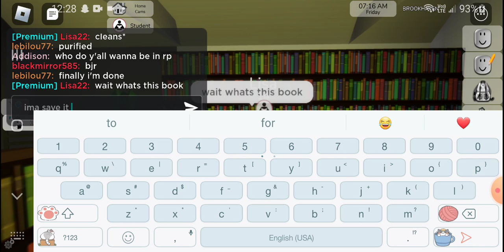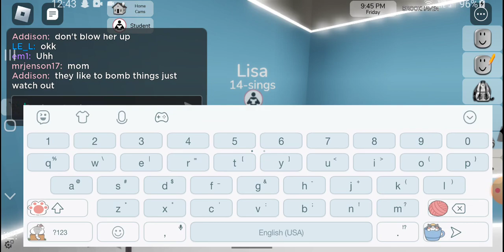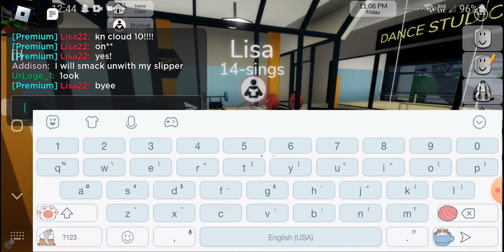brookhaven poor to rich rp with @HelenRedshaw lil sis